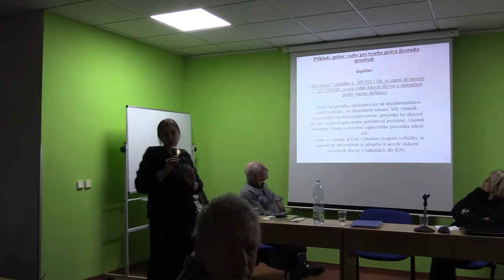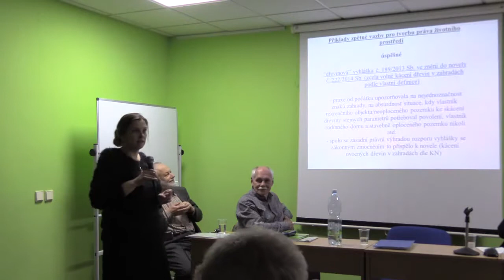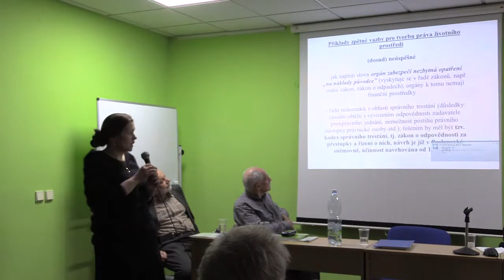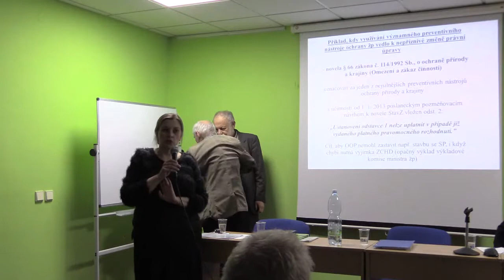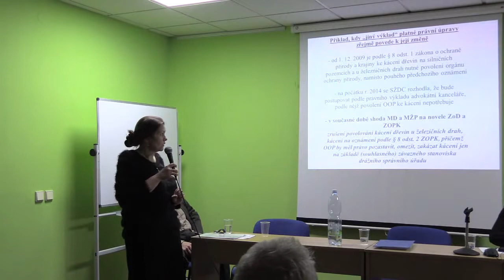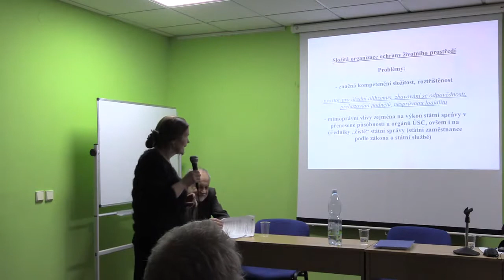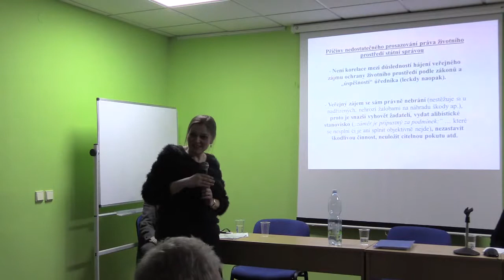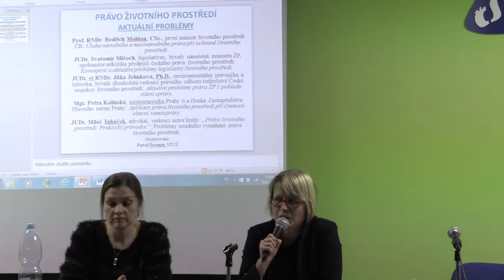2015/11/03 Beseda Právo a životní prostředí